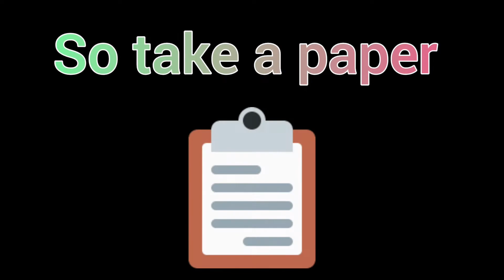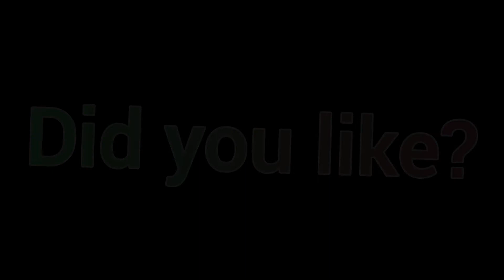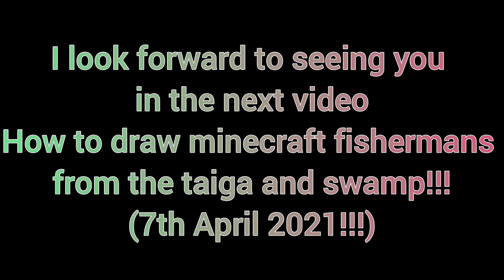How to draw minecraft zombie pigman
How to draw (jak nakreslit)...
In this video I show you how to draw minecraft zombie pigman!!!